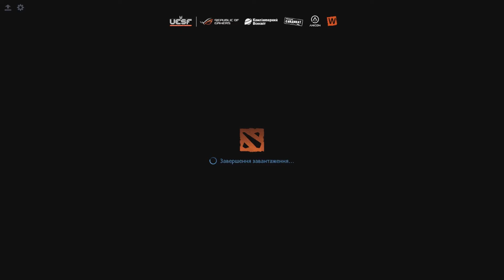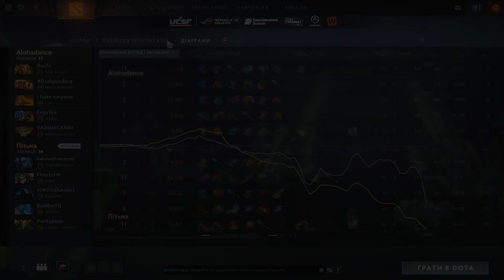Alohadance VS Nine Lifes - WOCup Anicon Cup 2018 - map1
Casters: Олександр "4er4ell" Харчук, Андрій "Parker" Вальчук.

Connect to UESF!